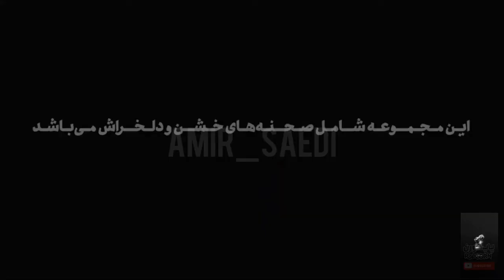Remix ghorbaghe (hiphop)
fama remix 🎶
Edit : me
Musician:@a.sorena @hichkasofficial @pishrorezanaseri @bahramnouraei @sadeghvahediofficial @bamdadamman
Serial: @frog_series